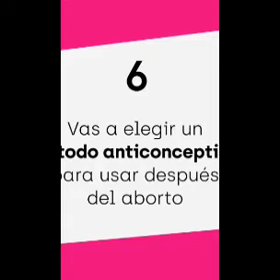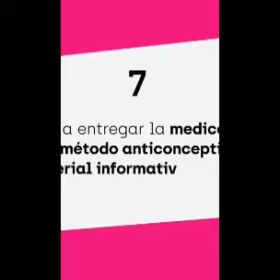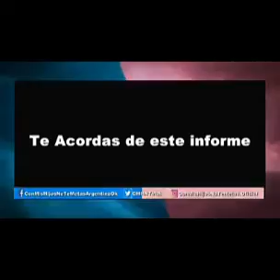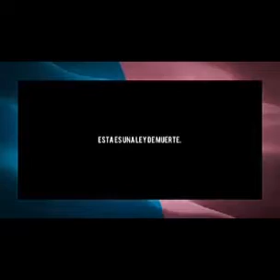La prioridad es Matar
Prioridad dell Gobierno de Fernández
Graciaa a los aportes de CON MIS HIJOS NO TE METAS